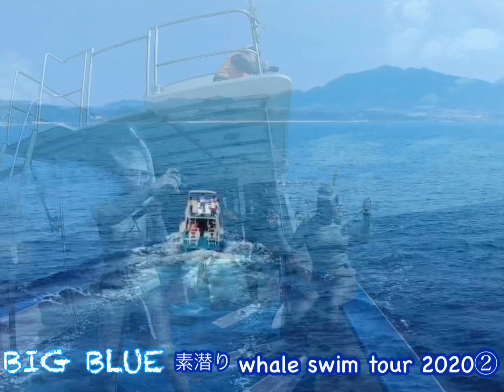【ホエールスイム 】《素潜りホエールスイム : 2020/Feb /② 徳之島》by BIGBLUE➖ 素潜りを楽しもう！➖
《インストラクターの管理の元、安全にホエールスイム ツアーを開催しています。》

ツアー参加者の皆様への思い出　動画です。
ご参加ありがとうございました。
編集の都合　画質が落ちて視聴しづらいかも　ごめんなさい。

ザトウクジラとの水中で素潜りでの出会いは感動です☺︎

BIGBLUE のホエールスイム ツアーは
スキンダイビングの基礎講習からホエールスイム Lesson/スキンダイビングLessonにも参加して頂き
モノフィン  の使用には　モノフィン  オープンウォーター講習を受講して頂いてます。
インストラクターの安全管理の元　野生のザトウクジラの動きに合わせ
船長判断でスイム できるザトウクジラを無理せず探しながらツアーを開催しています。

素潜りホエールスイムツアー 徳之島

♦️体験スキンダイビングLesson毎週土曜日 12:30〜14:10
♦️APNEAACADEMY スキンダイビング基礎講習①② 随時受付中
♦️APNEAACADEMY モノフィンOW講習 随時受付
♦️スキンダイビングレッスン開催
♦️ファンダイビングツアー開催
♦️ドルフィンスイムツアー開催
♦️ホエールスイム ツアー開催